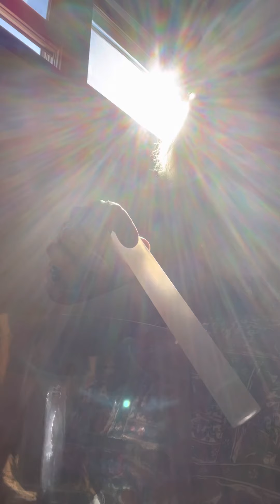Unconditional love on a Monday morning.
Excerpts from a sound alchemy session with high heart crystal singing bowl and vocal toning. Anchoring the light and  sound codes into the Earth and broadcasting unconditional love to eachother !